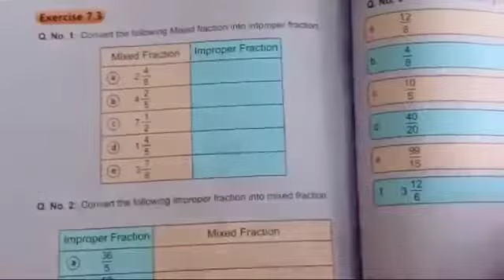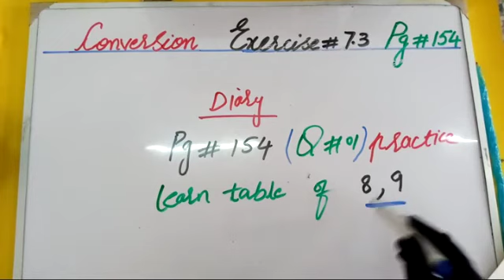PVI MATHS LESSON # 69 ( PART 2 ) EX 7.3 ( Q 1) TOPIC: CONVERT MIXED FRACTION INTO IMPROPER FRACTION.